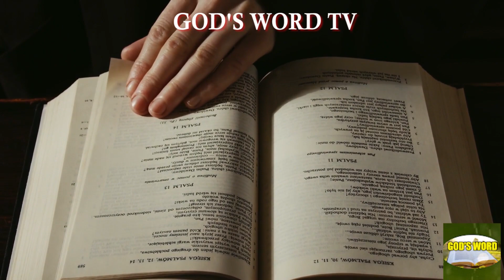DIVINE TURNAROUND PROPHETIC DECLARATION FOR JUNE 2022 By Apostle Joshua Selman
This video is a powerful sermon By Apostle Joshua Selman.

Our purpose when making this video is to make it educational and motivational enough to share with our viewers.

God's Word TV is where Christians, believers, followers of Christ turn to get blessed, motivated and inspired with the sermons from God anointed preachers all around the world.

Our channel is all about teaching you actionable relationship building, financial secrets, marriage strategies and kingdom tactics that you can use to grow your spirit man.

As you can see, our channel publishes videos that focus on real-life examples, and actionable tips used by the Men of God we feature on this channel.

God's word tv